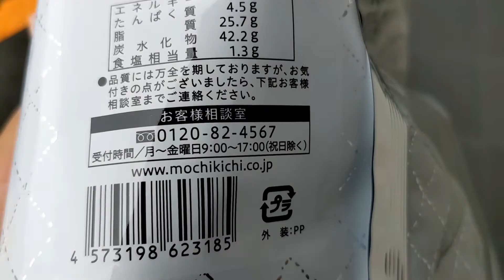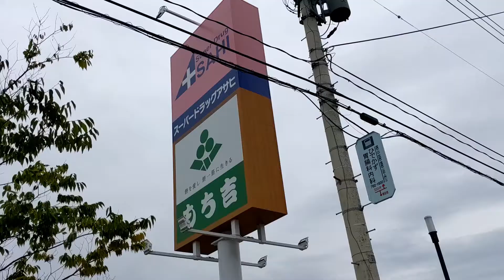こりゃいける チーズ 購入 水の日で力水1L貰う。 もち吉 青森店 さんにて。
お店
駐車場あり

こりゃいける チーズ